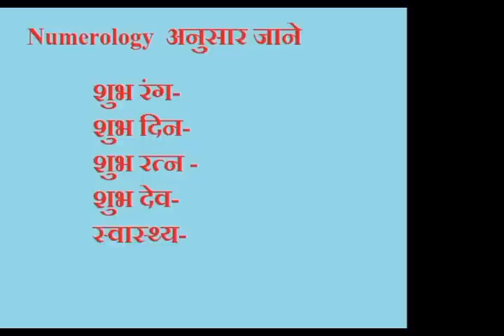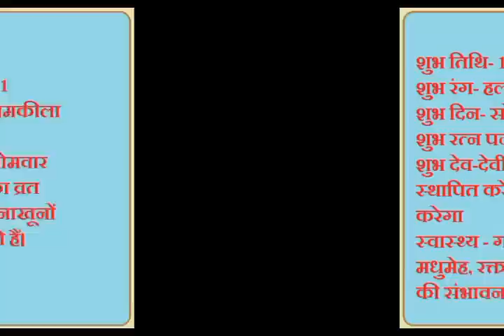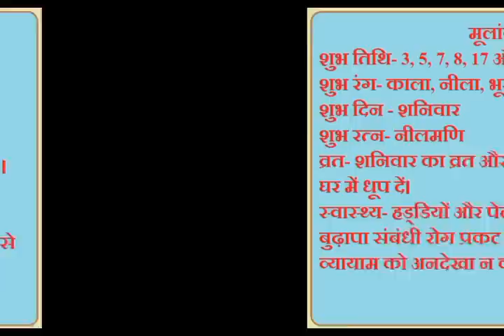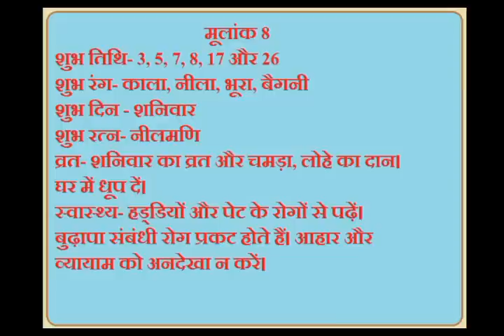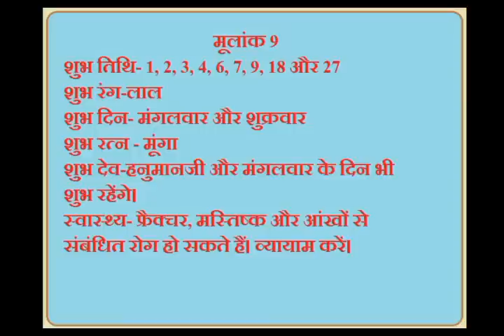Numerology | Numerology For Marriage